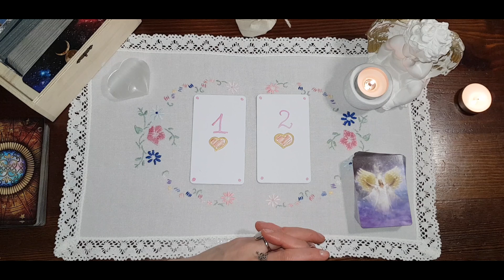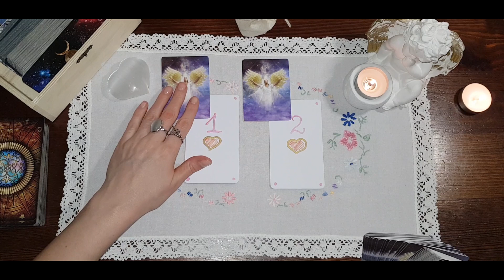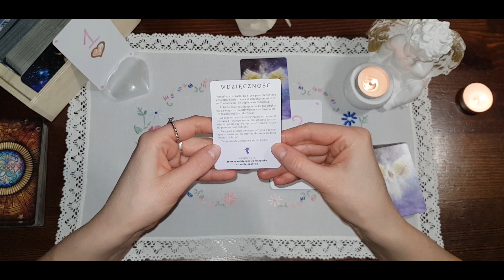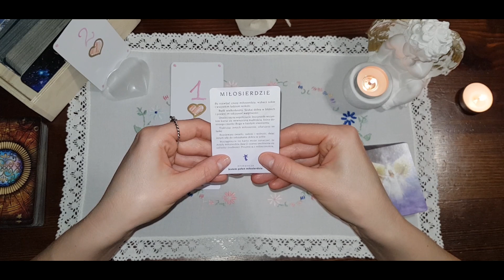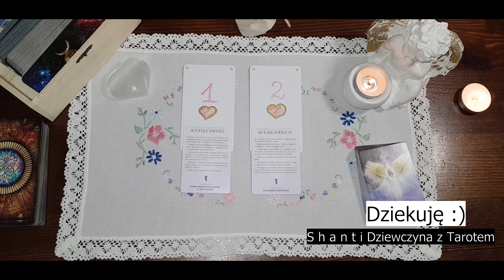Przesłanie tygodniowe 28/11 - 04/12/2022 r. | Shanti Dziewczyna z Tarotem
Cześć,
zapraszam serdecznie na przesłanie tygodniowe na nadchodzący tydzień 28/11 - 04/12/2022 r.

 1:43 Przesłanie Anielskie 1
 2:46 Przesłanie Anielskie 2

Miej się dobrze
Shanti

***Pamiętaj, że to co pokazuje się w niekorzyści dla Ciebie możesz zmieniać poprzez inne podejście do swojej sytuacji i weryfikację swoich schematów działań.***

*** Profil S h a n t i  Dziewczyna z Tarotem został stworzony w celach rozrywkowych. Jeśli kwestionują one Twoje poglądy i przekonania oglądasz na własną odpowiedzialność.
*** Czytania ogólne są kierowane dla wielu osób i nie polecam swoich decyzji opierać tylko i wyłącznie na podstawie tak ogólnego przekazu.
*** Czytania pick a card tzn. wybierz kartę są to opcje jedne z nieskończenie wielu, które mogą nie pasować do Twojej sytuacji.
*** Założenia, że "samo się stanie, wydarzy bo karty tak pokazały nie są dla Ciebie dobre to * **TY JESTEŚ KOWALEM WŁASNEGO LOSU** *
*** Twórca kanału S h a n t i  Dziewczyna z Tarotem nie bierze odpowiedzialności za to jak wykorzystasz w swoim życiu zamieszczane tutaj treści.

💌ZAPRASZAM:
✅ Osoby dorosłe, dojrzałe emocjonalnie, świadome oraz odpowiedzialne
✅ Miłośników kart tarota

Niech się spełnia co najlepsze 🍀
S h a n t i 🧚‍♀️

Niniejszy film stanowi utwór, podlegający ochronie na podstawie ustawy o prawie autorskim i prawach pokrewnych. Nieuprawnione lub niezgodne z poniższymi zasadami wykorzystanie filmu narazi sprawcę na konsekwencje prawne. Autorskie prawa osobiste oraz autorskie majątkowe do filmu przysługują Twórcy kanału S h a n t i  Dziewczyna z Tarotem. Zgodnie z art. 116 i 117 oraz 118 ustawy o Prawie autorskim i prawach pokrewnych, nieuprawnione rozpowszechnianie oraz nieuprawnione utrwalanie lub zwielokrotnianie w celu rozpowszechniania cudzego utworu, podlega karze pozbawienia wolności do lat 2, karze ograniczenia wolności lub grzywnie. @shanti_dt